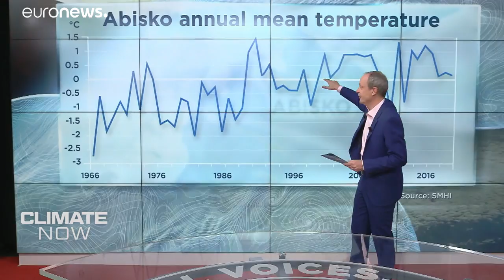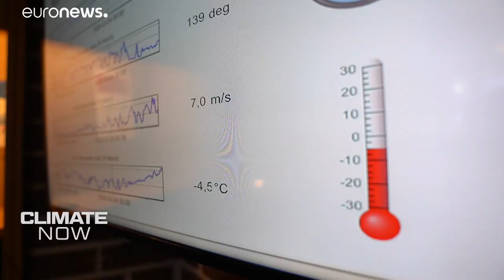Warmer winter in the Arctic: the changes afoot in one of the coldest places in Europe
Data from Copernicus reveals it has been the warmest winter on record in Europe. What's it like for those that live in the coldest places? We went to Abisko, Sweden to investigate. …